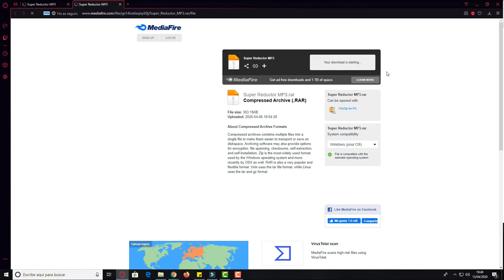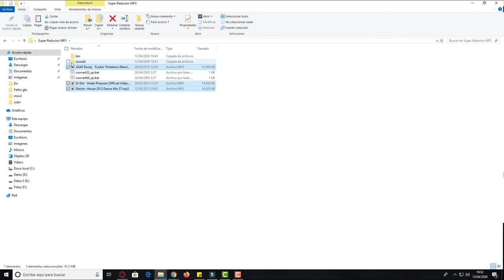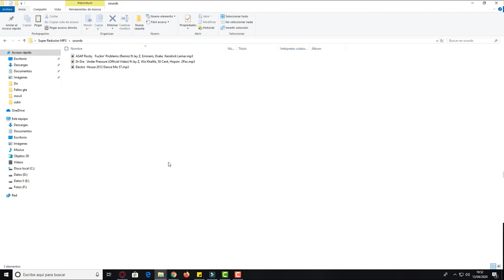Comprimir Canciones MP3 al Máximo sin Perder Calidad